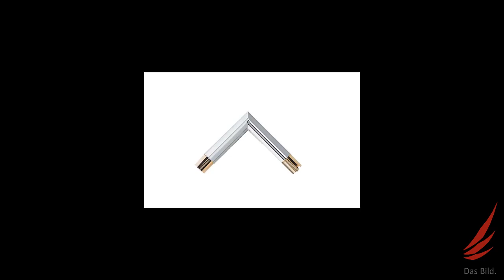SAVE Schienenelemente für das NV-Schienensystem | Kurzvorstellung | Photolux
Die SAVE Schienenelemente für das NV-Schienensystem sind in unserem Online-Shop erhältlich.